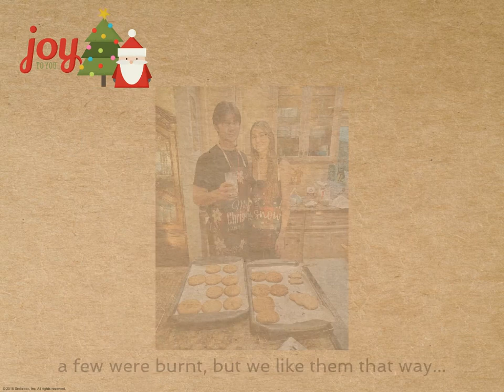Keith & Charlene's Christmas Card